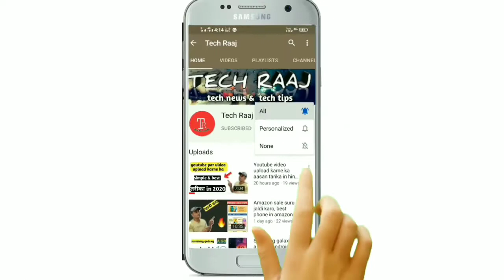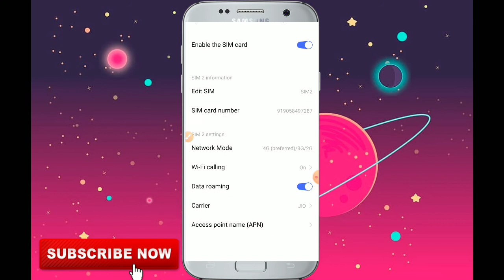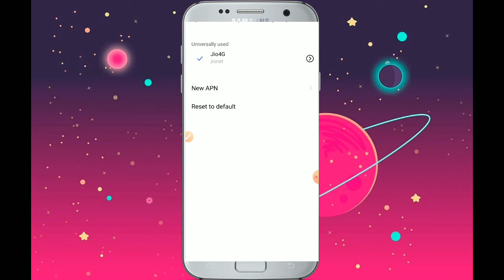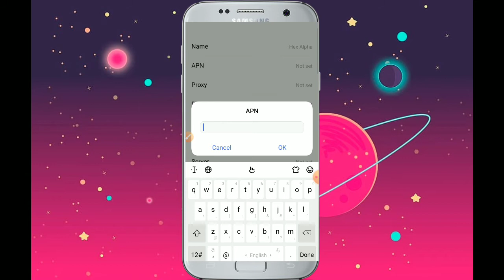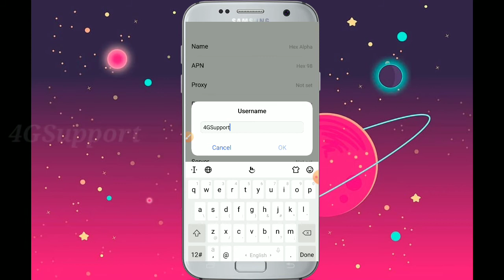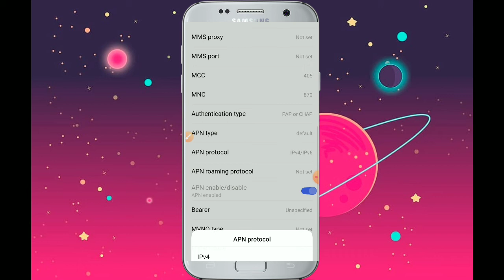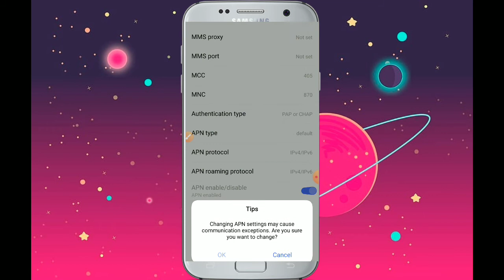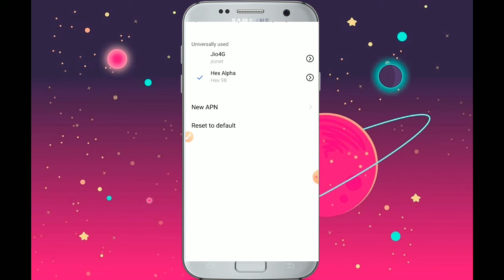Internet speed ko fast kaise kare,how to increase net speed 101% working method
Namaskar dosto, maine apko es video me ye bataya h ki kaise ap apne mobile me apne net ki speed ko increase kar sakte ho,  muje umeed h ki apko ye video pasand ayegi,